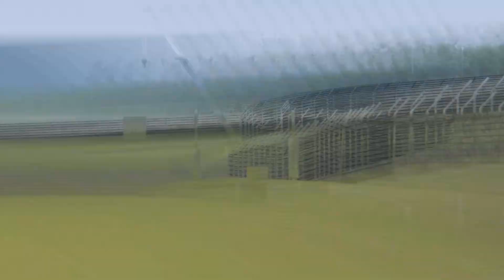Ginetta G55 GT3 Lap at Mugello (Download)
Here is the Ginetta G55 GT3 mod for Assetto Corsa by Shaun Clarke, very fun car and good quality but just a bit slower than the Kunos GT3 cars. Mod is new and may still get BoP at some point.